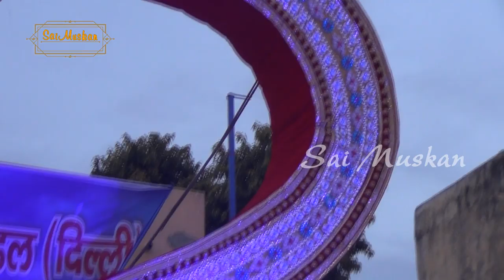दुनिया रचने वाले को भगवान कहते हैं संकट हरने वाले को हनुमान कहते हैं।